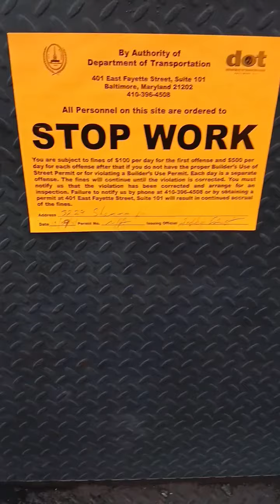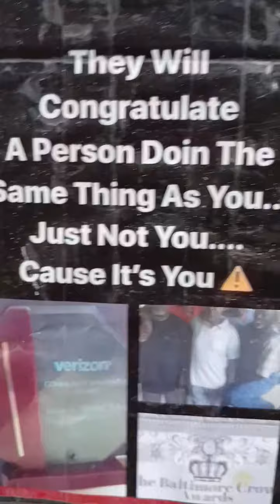Fox 45 Baltimore Brooke Lierman Ivan Bates Gov Wes Moore DOT Baltimore Mayor Scott Com Worley GRILL